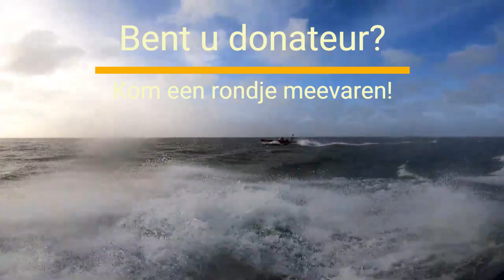Aankondiging Reddingbootdag 2024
𝗭𝗮𝘁𝗲𝗿𝗱𝗮𝗴 𝟮𝟱 𝗺𝗲𝗶 - 𝗥𝗲𝗱𝗱𝗶𝗻𝗴𝗯𝗼𝗼𝘁𝗱𝗮𝗴 𝗶𝗻 𝗱𝗲 𝗵𝗮𝘃𝗲𝗻 𝘃𝗮𝗻 𝗪𝗶𝗷𝗱𝗲𝗻𝗲𝘀
Tijdens dit jaarlijkse evenement houden we open huis en geven we een inkijkje in ons reddingwerk. We laten je zien welke reddingmaterialen we gebruiken, hoe een overlevingspak eruit ziet en je kunt als je donateur bent of wordt meevaren met de reddingboot. Naast het reddingstation zijn er ook andere activiteiten te beleven. Komende weken volgt de rest van het programma.

𝗗𝗼𝗻𝗮𝘁𝗲𝘂𝗿 = 𝗠𝗲𝗲𝘃𝗮𝗿𝗲𝗻
𝗠𝗲𝗲𝘃𝗮𝗿𝗲𝗻 =  𝗗𝗼𝗻𝗮𝘁𝗲𝘂𝗿 𝘄𝗼𝗿𝗱𝗲𝗻

Nog geen donateur van Reddingstation Wijdenes?
Meld je dan snel aan en vaar mee tijdens reddingbootdag!